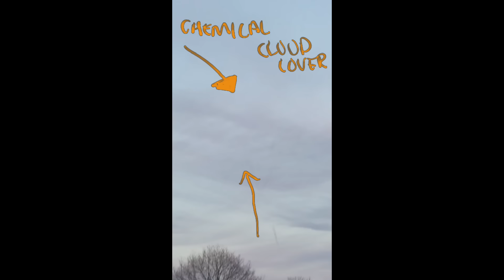Nibiru or Wormwwod showing its color all over our planet now!Heres how its hidden from you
In todays upload  I present sunrise and sunset footage from yesterday March 12 2016.In this video I am trying to show you how these planetary objects are here now and its really important that we dont see this because a social  crisis would convene,so the skies are being altered or masked if you will.
Please be aware of whats going on for you and your family's sake just look around,dont take everything you see on TV as fact,in fact its fiction,  haha you like that little stupid joke? Im trying to keep things light because everything you see on this subject matter is presented in a manner which leaves people scared,and if people are scared they wont listen.

Dont forget to got to our community